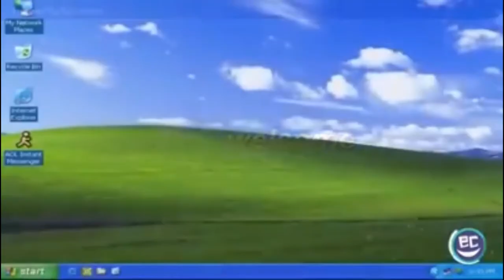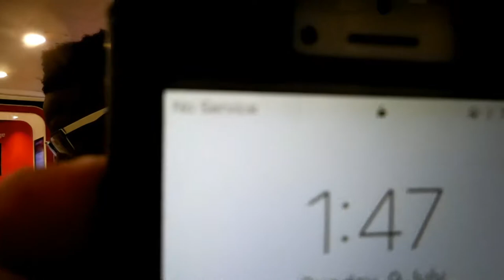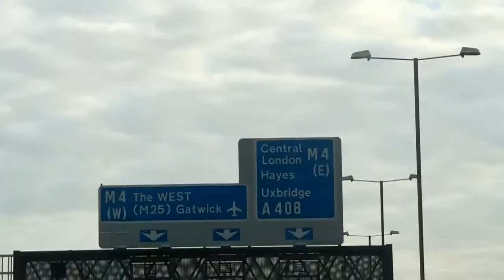ENGLAND IS MY CITY JAKE PAUL!!!